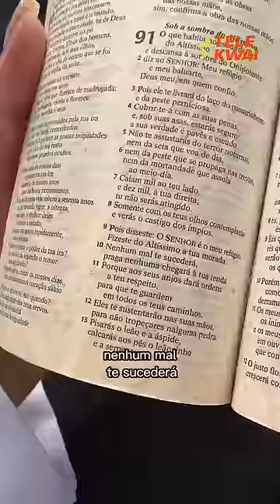Ele esperava a esposa sair pra pegar a empregada (parte 1)